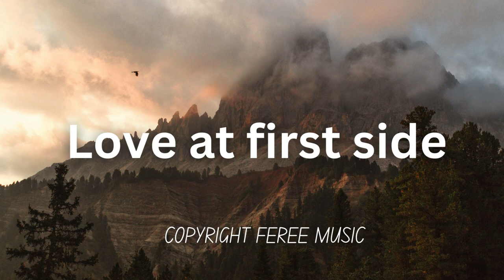Love at first side || copyright free music || No copyright music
The best Monetization music house Free to download! Background music for YouTube, videos, games, films, advertisements, podcasts, streaming, anything!
Monetization Music House is one of the most popular cinematic music YouTube channels. Monetization Music House is the perfect place to start your journey to creating great content.

Tune into some of the best and beautiful music designed specially to help you relax daily.

The channel is about showcasing promo videos using my own original work, so you can see how the music can benefit your video project!